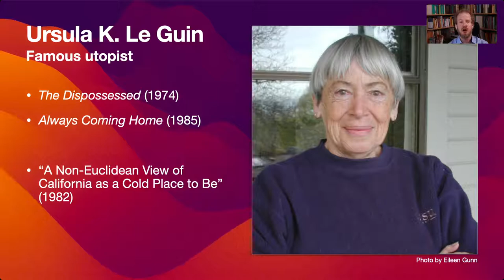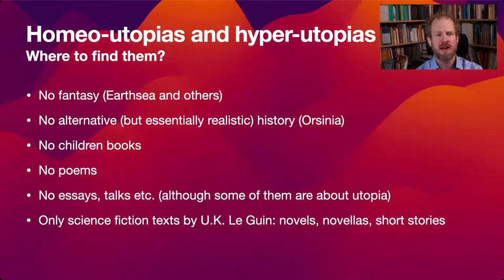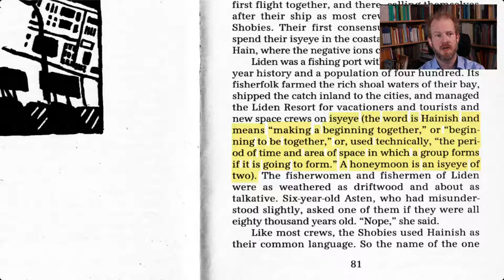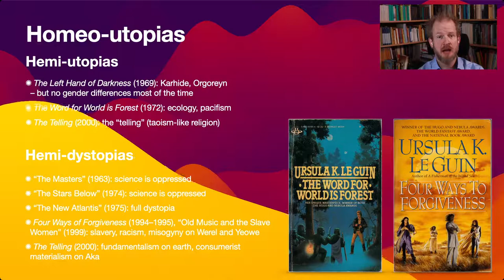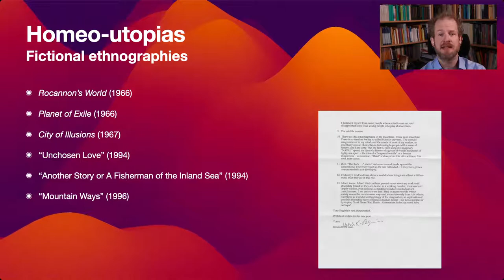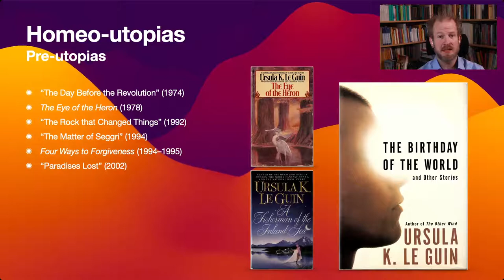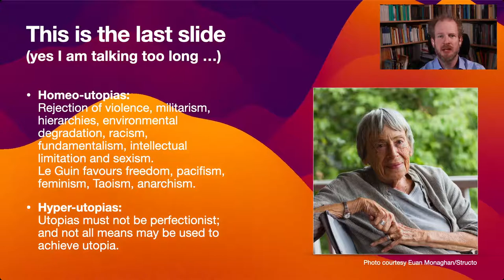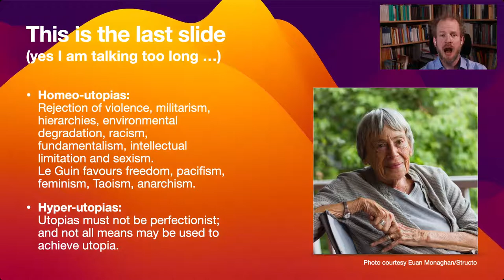Unknown Ursula: Le Guin's almost utopian stories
Unknown Ursula: More utopian bits and pieces
A paper presented at the 7th Anarchist Studies Network Conference: Anarchist Futures (25 August 2022)

Abstract:
If you look for anarchist utopias, Ursula K. Le Guin’s novel The Dispossessed (1974) is probably the first thing you will find. If you dig deeper, you may find her later novel Always Coming Home (1985), which develops her utopian writing in several ways. These two full-blown utopias have been acknowledged in utopian studies as masterpieces that changed the field. But this is by no means everything Le Guin has contributed to utopianism. Let us look at (almost) all her science fiction novels, novellas, and short stories (almost 50 fictional texts) to get an overlook and some deep insights into how Le Guin depicts alternative societies, criticizes contemporary society and invites readers to co-create utopian speculation. On the one hand we will find texts that are almost or partly utopian because they use fiction to describe aspects of utopia (‘homoeo-utopia’); and texts that discuss utopianism as such by using fictional examples (‘hyper-utopia’). Homoeo-utopias comply with some, but not all, criteria of utopia. They can be differentiated into:
• Micro-utopias that depict very small groups that are organized in a good way, e.g. functional and cooperative teams;
• Hemi-utopias that depict societies with some utopian aspects, but other aspects are either not utopian or not depicted, e.g. ecological or feminist societies that are hierarchical or where there is no description of the economy;
• Fictional ethnographies that depict alternative societies (like utopias do) but do not evaluate them as good (utopia) or bad (dystopia);
• Pre-utopias that depict what was before utopia, i.e. how a utopian society has been founded or been fought for (successfully or not) without fully describing this society; e.g. stories of revolutions.
Most (but not all) hyper-utopias are homoeo-utopias. They use utopian aspects to say something about utopia in general. Le Guin uses hyper-utopias to caution against the hybris and short-sightedness of utopists. She criticizes the idea that social conditions can be fully planned and will then be reproduced rationally. The hyper-utopias are criticisms of perfectionism and blueprint-thinking. All full and half-utopian texts of Le Guin are thought experiments. We can grasp her utopianism only if we include the texts that stay under the threshold of utopia. And we should try to understand her utopianism, because it is quite useful to learn how to envision anarchist futures.